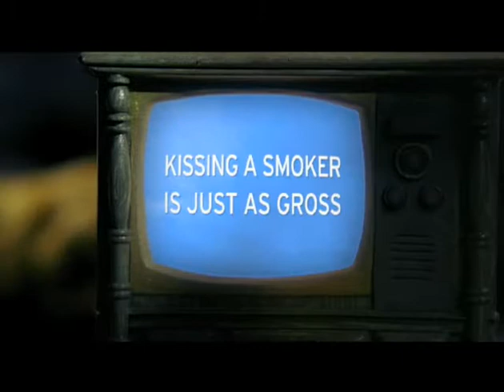Washington State Department Of Health - Rec Room (2005, USA)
Produced at Bent Image Lab.